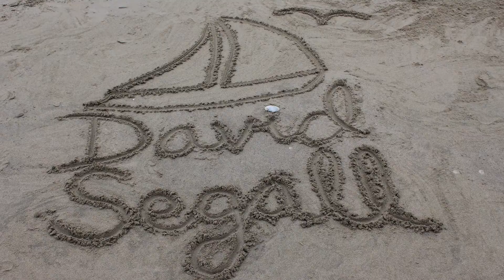David Segall's Soul of the World Music Tour, Europe 2016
to make a contribution to this crowd-funding campaign and view all the unique perks offered! I create music with a mission to cultivate peace, share love, and bring forth the heart and soul within each of us. It's with great joy and gratitude that I announce I am fulfilling a life-long dream of touring through Europe and sharing my music and message to the international community for the first time. Sharing positive and empowering music is my calling, and the purpose is to bring out the light, beauty and power in others. This is my way of "paying it forward," and it's been the most rewarding experience of my life! I'm doing this crowdfunding campaign to ask for your assistance and participation in sharing this intentional music with a greater audience, an international audience, because journeys like this one are more enjoyable and meaningful when they are shared! Your contributions will allow me to bring my videographer Ben on the tour and will give us the ability to create life-enriching content, designed to inspire YOU to continue developing your own voice and unique gifts - and to continue taking steps of faith as you share your light with the world. I aim to inspire and empower, and with your participation we can inspire millions! The great Mohatma Gandhi said, "a man who has reformed himself has the power to reform millions." Positive change and evolution starts on the "micro" level, the personal level, and ripples outward like a powerful wave from here. Your contributions will help to build and sustain this wave by covering the costs of creating our video series and content. This includes our basic travel costs, simple-and-healthy eating, and our lodging along the way. Every single dollar raised will go towards the sharing of the music and the creation of content, designed to awaken the Artist in us all. I realize that not everyone may be able to make a monetary contribution, but please know that your willingness to assist by sharing this campaign and the music with your own friends and family is priceless - and one of the most powerful ways you can contribute to its success! Your word-of-mouth and ability to share from the heart is greater than you can know, and it's truly through YOU that the fulfillment of this vision is possible. Thank you, thank you, and thank you again for your willingness to contribute and partake in this journey in every way possible. My heart is filled with joy and gratitude to share this music, the wisdom from the road, and the inspiring stories to come with you all!